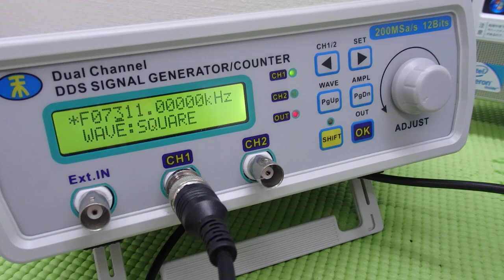超音波技術 ultrasonic-labo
「超音波（音響流）制御技術」を開発しました。

実用的には、
　現状の装置について

　１００メガヘルツまでの周波数変化を含めた